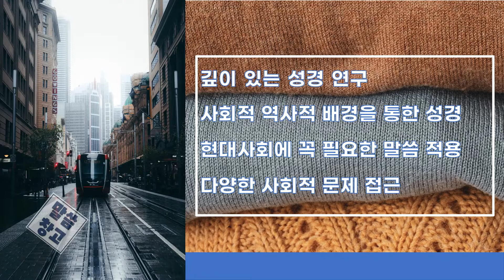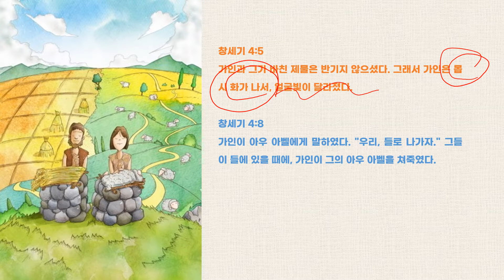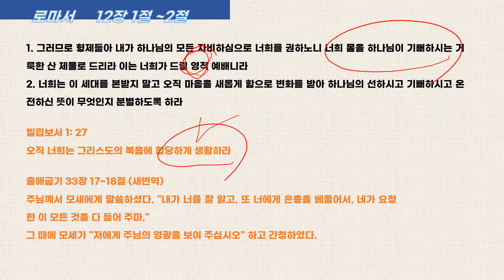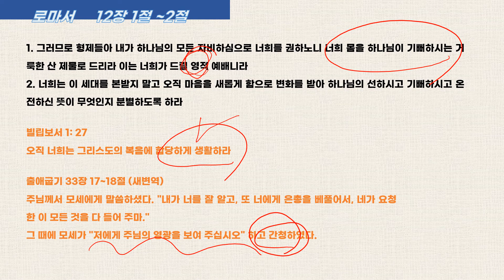당신은 예배의 갈증이 있습니까?(로마서특강)